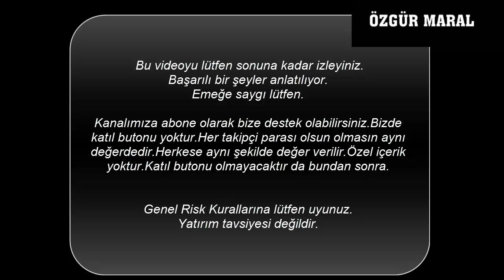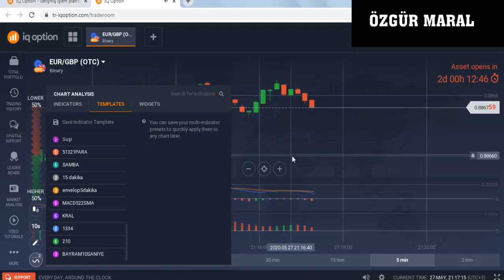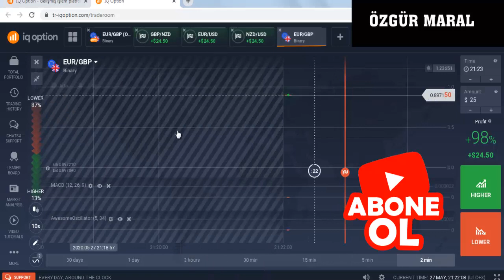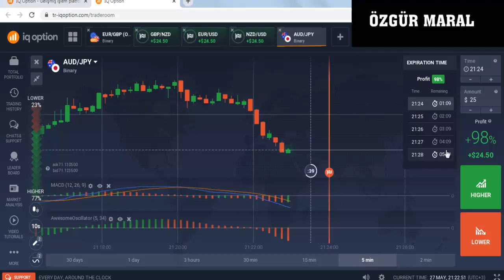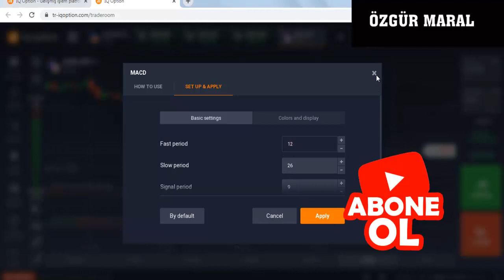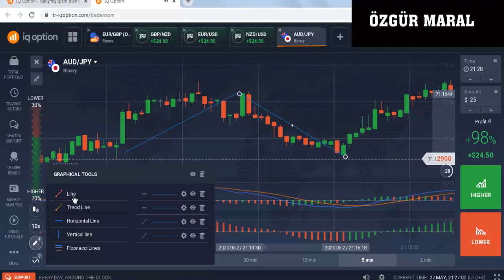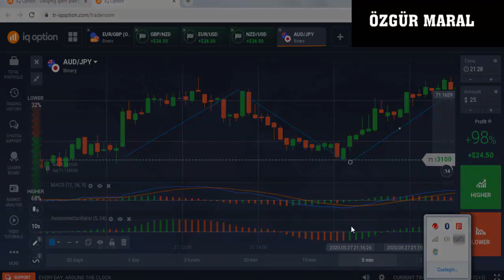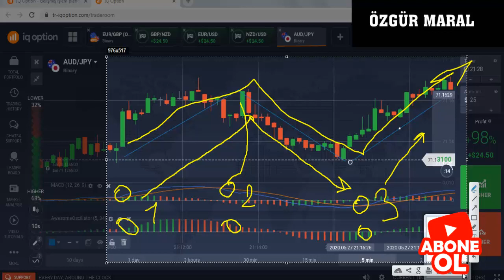IQOPTİON BU YENİ YÖNTEM ÇOK İŞİNİZE YARAYACAK | %100 GELDİ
Iqoption Mobilden Cepten bakanlar için (APK indir)

GÜVENLİ KRİPTO PARA ALIP SATMAK İÇİN Not: Güvenli ve hızlı kripto para almak için;

ikili opsiyonlar,
ıqoption para kazanamak,
ıqoption demo,
ıqoption trade,
ıqoption sinyal,
ıqoption türkiye,
ıqoptionda para kazanmak mümkün mü,
ıqoption robot,
bitlo,
bitcoin,
altın fiyatları,
olymptrade formülleri,
binomodan para kazanma yöntemleri,
Özgür maral,